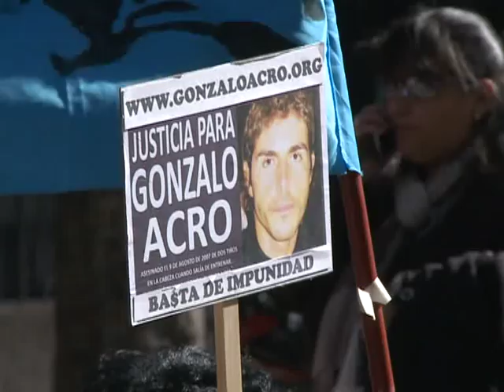Los hermanos Schlenker fueron condenados a prisión perpetua por el crimen de Acro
Alan y William Schlenker fueron condenados a prisión perpetua por el asesinato de Gonzalo Acro, cometido en 2007, en el marco de una interna de poder en la barra brava. Además, recibieron la misma pena los otros tres acusados: Ariel Luna, Rubén Pintos, Pablo Girón.
Acro fue asesinado dos balazos en la cabeza en el barrio porteño de Villa Urquiza en 2007 en el marco de una interna por el poder "millonario".
El fallo, que no tiene antecedentes en casos de violencia en el fútbol argentino, fue dictado por el Tribunal Oral en lo Criminal 15, que consideró coautores del homicidio y también impuso la pena máxima a Ariel "Colo" Luna, Rubén "Oveja" Pintos y Pablo "Cucaracha" Girón y "partícipe secundario" a Martín "Pluto" Lococo, que recibió la pena de 10 años de prisión.
Con la presencia de todos los abogados defensores de los imputados con excepción del representante de Alan Schlenker, Mariano Cúneo Libarona, y en medio de un numeroso operativo policial tanto afuera como adentro de la sala, los jueces leyeron rápidamente el veredicto y aplazaron la lectura de los fundamentos del fallo para el próximo 15 de septiembre a las 17.
Al leer la sentencia, los jueces Javier Anzoátegui, Hugo Decaría y Héctor Grieben aclararon que el fallo quedará firme luego de que sea revisado por la Cámara Nacional de Casación Penal, de manera que los Schlenker y Lococo seguirán al libertad, tal como llegaron a juicio, y el resto continuará preso.
"Hasta que este fallo pase en autoridad de cosa juzgada", según versa el fallo al que accedió Télam, los tres deberán cumplir una serie de condiciones, entre las que está la prohibición de salir del país, la entrega de pasaportes y la obligación de presentarse los primeros cinco días de cada mes en la secretaría del Tribunal.
Tras conocer el veredicto, Alberto Acro, padre de Gonzalo, dijo con lágrimas en los ojos que la condena le dio "algo de paz para seguir creyendo en la Justicia de este país", afirmó sentirse "muy emocionado" y consideró que era "lo que correspondía".
"El fallo es correcto, es lo que habíamos pedido excepto por la participación secundaria de Lococo. Estoy sorprendido porque me preguntaba si los jueces tendrían el valor de condenar a estos muchachos", aseguró Aníbal Mathis, abogado de la familia Acro.
Al dictar la sentencia, el TOC 15 enmarcó el hecho en un "homicidio calificado por el concurso premeditado de dos o más personas en concurso real con tentativa de homicidio" de Acro y de su amigo, Osvaldo Matera, que resultó herido en el ataque, pero salvó su vida.
Además, el tribunal sumó en el caso de Luna la imputación de "portación de arma de fuego de uso civil sin la debida autorización legal", por el arma con la que se presume que mató a Acro; y en el caso de Girón los jueces también consideraron el delito de "resistencia a la autoridad".
Durante los alegatos, la querella que representa a la familia de Acro había pedido prisión perpetua para todos los acusados, mientras que el fiscal Gustavo Gerlero había reclamado 17 años de prisión para los Schlenker y Lococo, 18 para Girón, 20 para Luna y 21 para Pintos.
En el juicio también estuvo acusado Sergio "Pelado" Piñeiro, pero fue desvinculado cuando fue internado por problemas psiquiátricos, por lo que deberá enfrentar un juicio en soledad más adelante.
Gonzalo Acro murió el 9 de agosto de 2007 como consecuencia de las heridas sufridas dos días antes cuando salía de un gimnasio del barrio porteño de Villa Urquiza, donde varios hombres que lo esperaban en la zona se acercaron a atacarlo.
Uno de ellos disparó un tiro en una de las piernas de Acro y otros dos en el cráneo.
También resultó herido de un tiro en la espalda Matera, quien al declarar en el juicio señaló a Luna como el autor de los disparos.
Desde un comienzo, los investigadores asociaron el ataque contra Gonzalo Acro con la violenta interna dentro de los "Borrachos del Tablón", que enfrentaba a las facciones lideradas por Alan Schlenker, por un lado, y Adrián Rousseau por otro, en la que militaba la víctima.